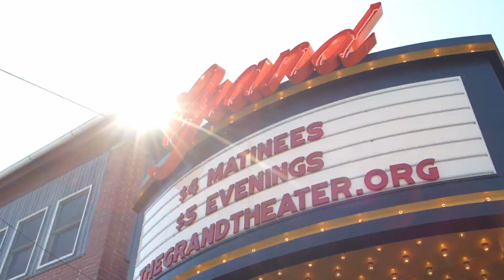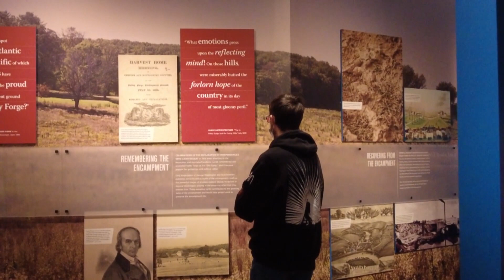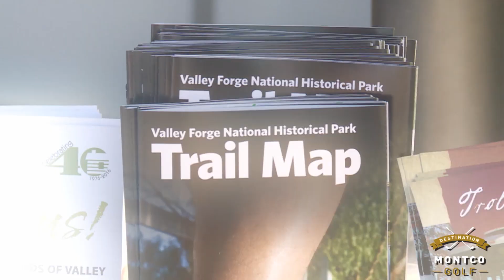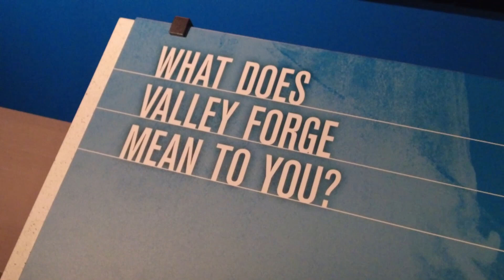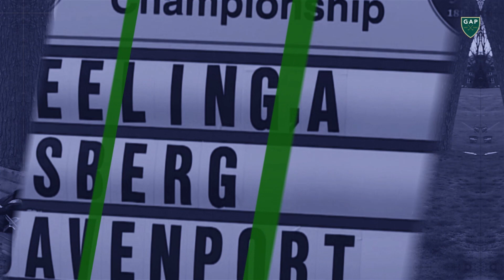A William Flynn Throwback at Concord CC + Montco Celebrates History at VFP